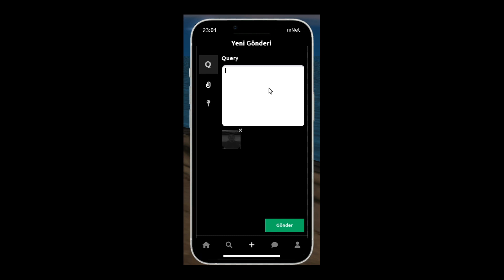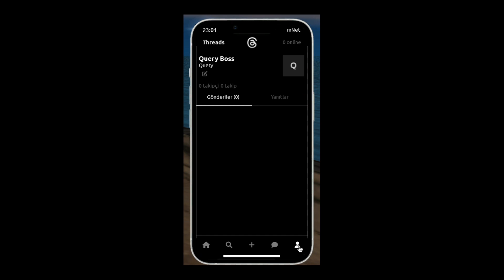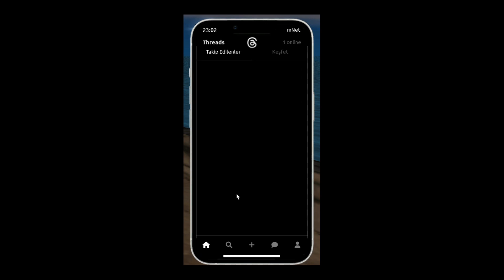[Inception Medya] - Telefon Sistemi Tanıtımı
Tüm sunucularımızda Telefon Sistemi aktiftir.